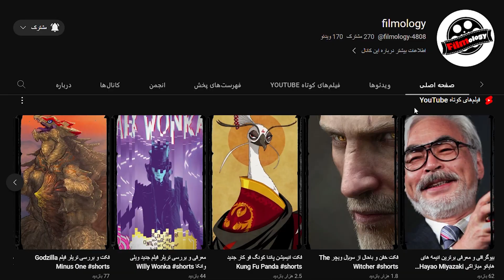معرفی 5 فیلم برتر آلن آلکین که باید ببینی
یکی از بازیگران محبوب و حرفه ای دنیای سینما که امسال از دستش دادین آلن آرکینِ که به همین مناسبت میخوایم 5 تا از بهترین آثار آلن آرکینٌ بهتون معرفی کنیم
پس تا آخر ویدئو همراهم باشین و اگه فیلم هایی که بهتون معرفی کردمُ دیدین حتما نظرتون راجبش بهم بگین

معرفی فیلم میس سان شاین کوچولو Little Miss Sunshine
معرفی فیلم گلن گری گلن راس Glengarry Glen Ross
معرفی فیلم ادوارد دست قیچی Edward Scissorhands
معرفی فیلم گاتاکا Gattaca
معرفی فیلم آرگو Argo